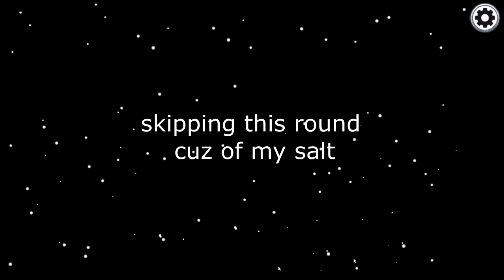I DIE FIRST ... A LOT [Among Us]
Among us compilation of a stream I did.
I enjoy playing among us so an among us compilation from time to time should be fun right? :]]]